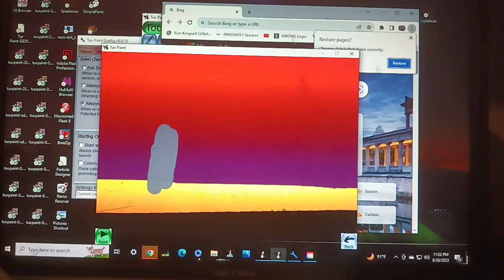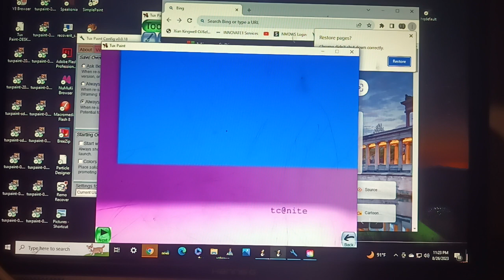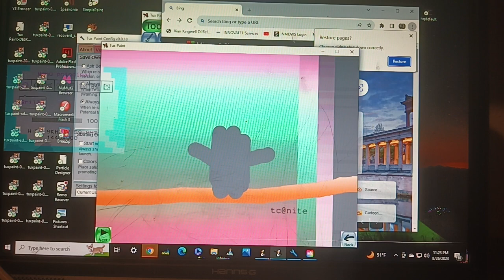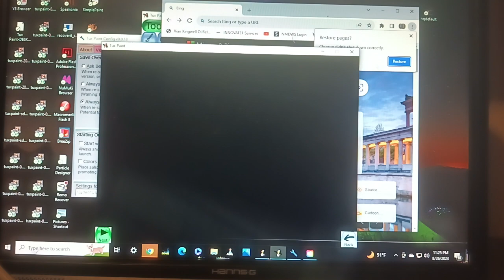tds s15e45 activate